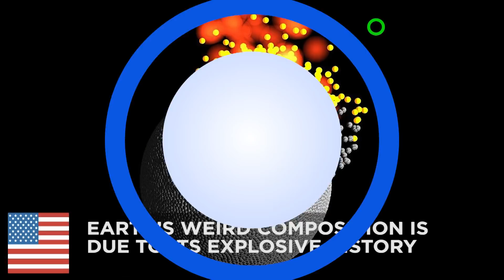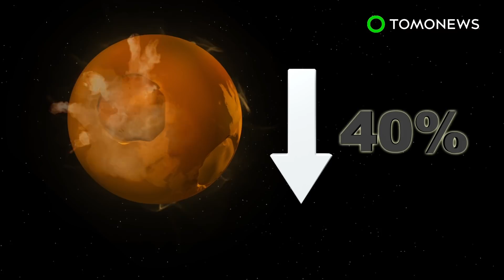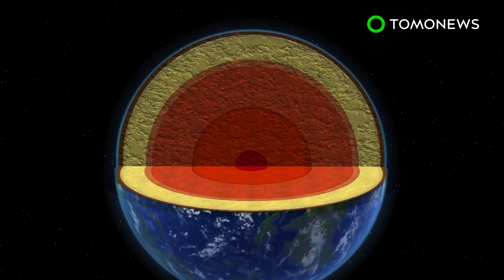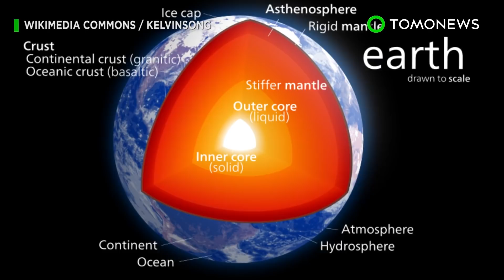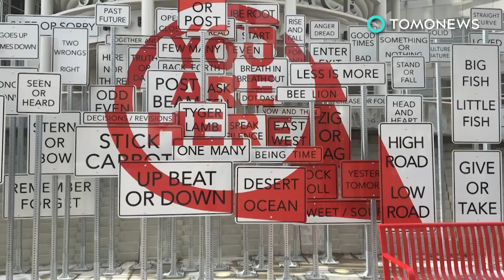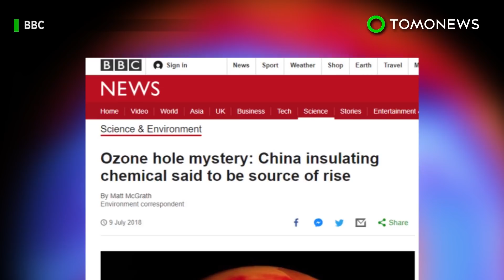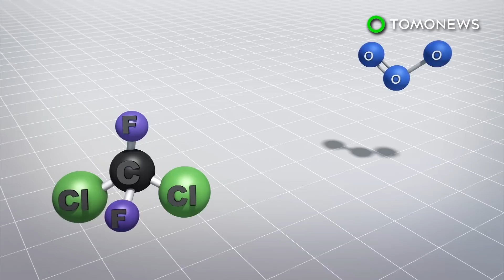Earth's magnetic field can flip faster than once thought - TomoNews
TAIWAN / CHINA — New research has found evidence that Earth's magnetic poles have shifted rapidly once before, and could lead to a global catastrophe should it happen again.